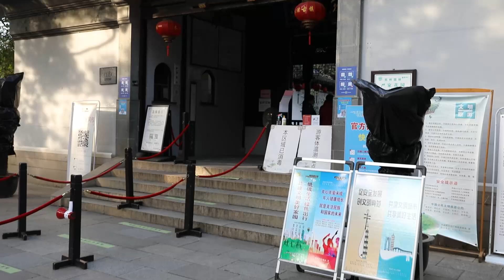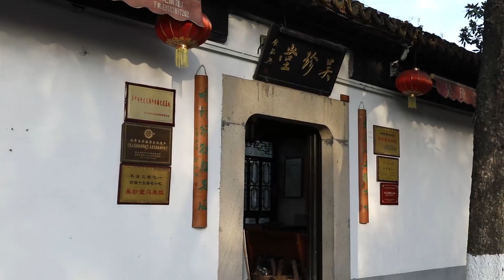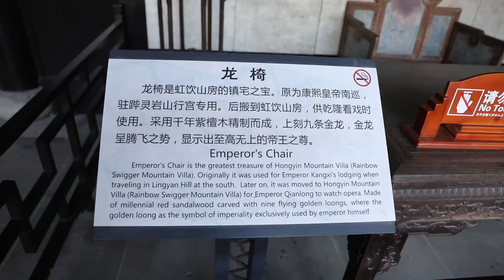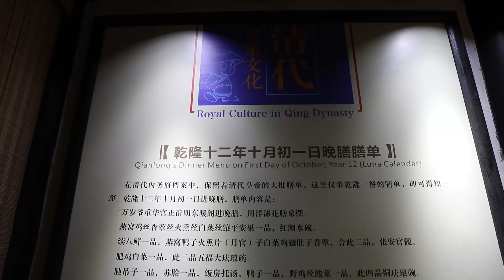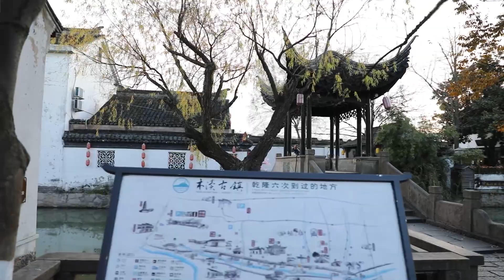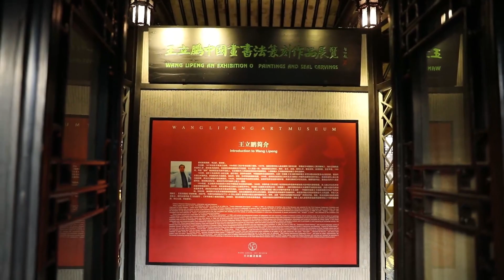Chinese Classical Garden — Mudu Ancient Town, Yan Garden, Suzhou 嚴家花園 虹飲山房 古松園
Mudu Ancient Town located at #188 Shan-Tang Street, Wuzhong District, Suzhou City, China
The town has a 2500 years history, with several classical graden inside, which is Yan's Garden, Hong-Yin-Shan-Fang, Gu-Song-Yuan, Bang-Yan-Fu-Di,
as Qing Dynasty emperor Qianlong had been lived in Hong-Yin-Shan-Fang whenever he traveled south, it became emperor's palace in Suzhou.